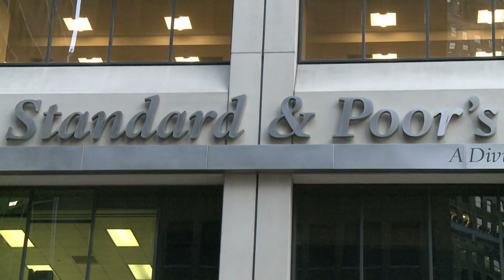Brasil não faz 'dever de casa' e é rebaixado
Uma das maiores empresas de classificação de risco do mundo rebaixou a nota da dívida soberana do Brasil. Em outras palavras, significa que a confiança no Governo caiu.